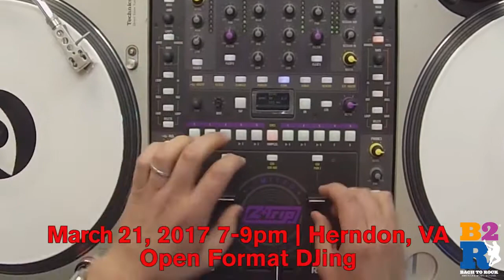Take A DJ Master Class with Stylus Chris & DJ Geometrix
Interested in the DJ business?

Sign up for a March DJ Master Class Workshop to get the inside story from Beat Refinery founders Stylus Chris and DJ Geometrix on key aspects of the DJ profession:

Thur., March 16th, 7-9PM @ B2R McLean, 6649 Old Dominion Dr: How to Start Your DJ Business ($35)

Tues., March 21st, 7-9PM @ B2R Herndon, 13009 Worldgate Dr: Open Format DJ-ing ($50 limited capacity)

Mon., March 27th, 7-9PM @ B2R Bethesda 4819 Saint Elmo Ave:  How to Become a Wedding DJ ($50 limited capacity)